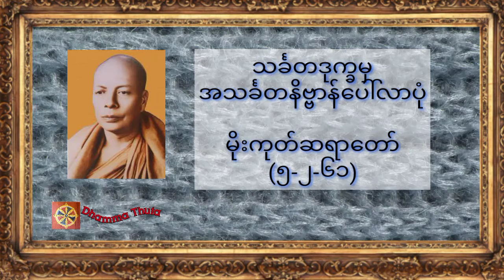သင်္ခတဒုက္ခမှ အသင်္ခတနိဗ္ဗာန်ပေါ်လာပုံ၊ မိုးကုတ်ဆရာတော်(၅-၂-၆၁)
♥️♥️♥️ကမ္ဘာလူသားများအားလုံး ဘေးရန်ကင်းကွာ
 ချမ်းသာကြပါစေ။